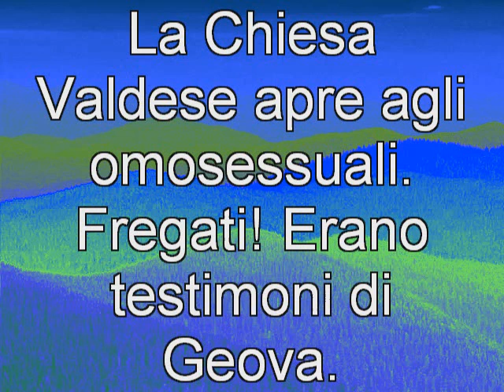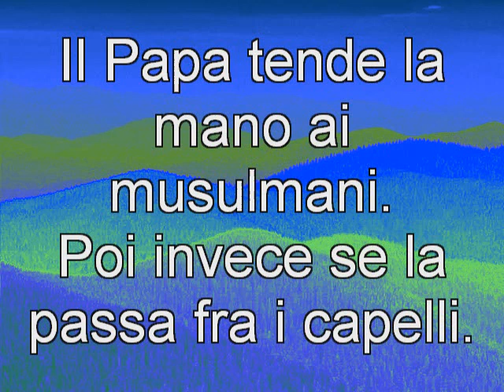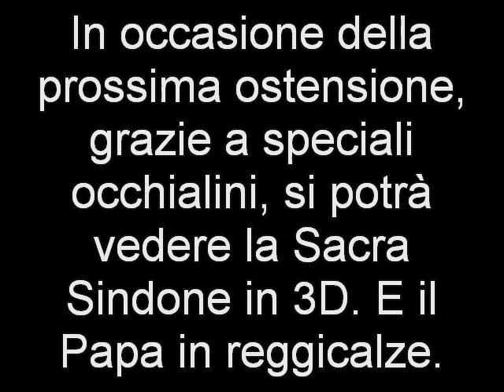Demerzelev per Vistracaonpetto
Le taglienti battute di Demerzelev proiettate al primo raduno ufficiale di Vistracaonpetto, tenutosi domenica 6 febbraio 2011 a Montevarchi (AR). Il prossimo raduno è previsto per il 18 agosto all'Isola d'Elba info